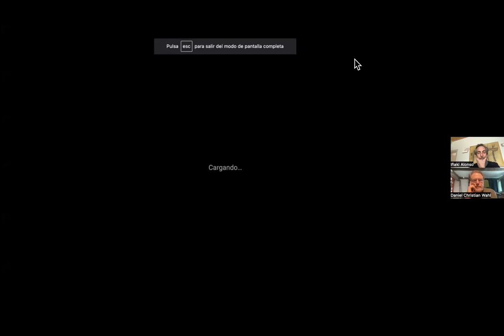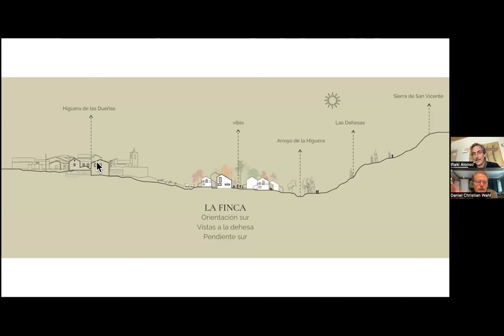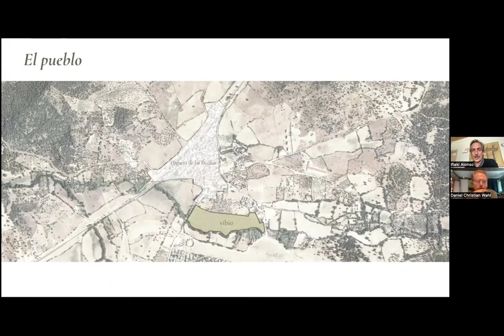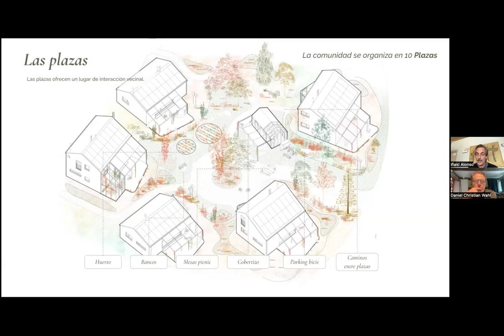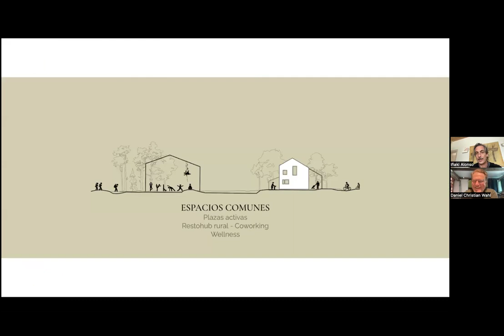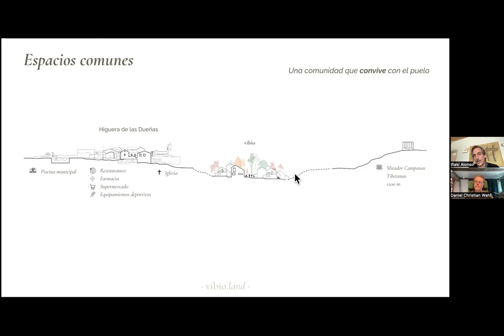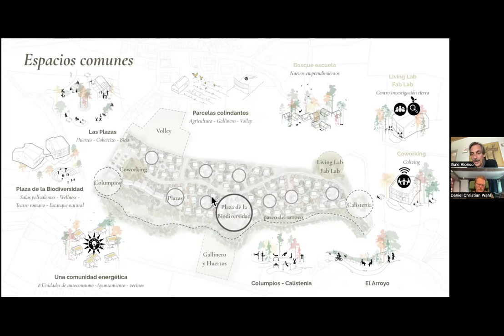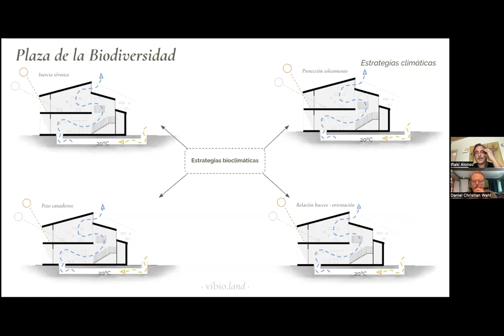Vivienda y Biodiversidad - Vibio.land - nace un proyecto de comunidad regenerativa en España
El día 20 de Marzo tuve el placer de reconectar con Iñaki Alonso con el cual habito el mismo universo de ReHabitar / EcoHabitar ya casi 20 años, para hablar de un proyecto fascinate que esta naciendo a una hora de Madrid.

Iñaki y yo empezamos hablando sobre el proyecto y como esta evolucionado y en la segunda parte el comparte unos pocos slides para poder visualizar y explicar algunos de los conceptos, procesos, diseños, materiales integrados.

Hablamos del proceso de formación de comunidad entre los futuros residents y como el proyecto se esta desarrollando en dialogo con al comunidad del pueblo del cual formarán parte. ... une nueva escuela ... diferentes opciones de entrar y diferentes modelos de vivir hecho posible por diseño.

Gracias Iñaki!